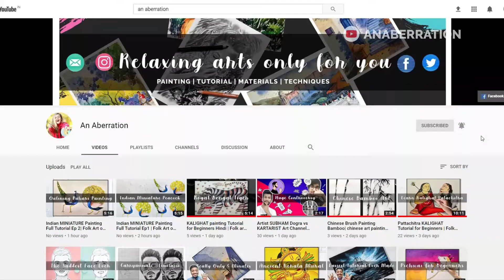World Population Day Drawing | Poster drawing on World Population Day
Hello, friends, this is a simple drawing of world population day poster 2020 with watercolor.

I am Nabojit Kar and I am here presenting over population drawing, world population day drawing, world population day drawing(11 july), world population day poster design, 11 july drawing, population day painting, population day 11 July,

✅What materials I use:
❤️Basic/-